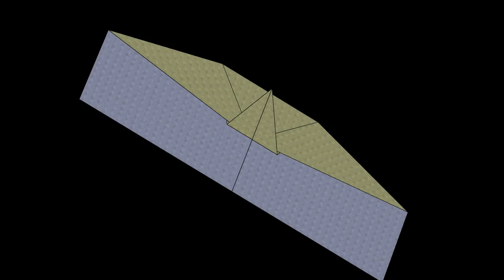Kingfisher Paper Airplane: 3D Folding